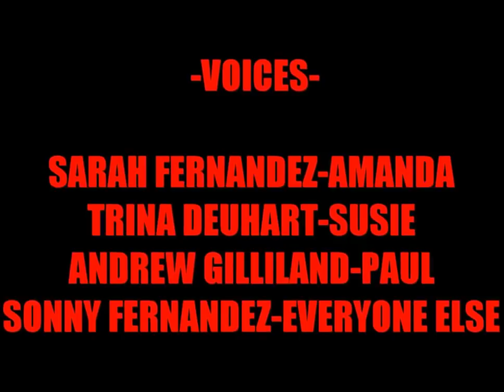Texas Chainsaw Massacre/LeatherFace Animation. SCARY!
This is a version of my Texas Chainsaw Massacre animation with some gore and violence toned down a bit so it wouldn't get slapped with an age restriction.

This is the bizarre and tragically gruesome tale of what happened to four young friends one summer afternoon in rural Texas. After a terrible accident, they become victims of the murderous Leatherface, even if they had lived long lives, nothing could have prepared them for the macabre and horrifying events that will befall them.

Everyone asked for it, so now it's time. Are you ready for The Texas Chainsaw Massacre? Remember...the saw is family.